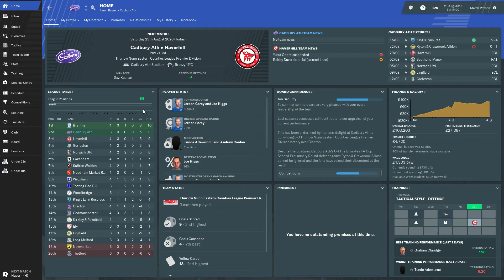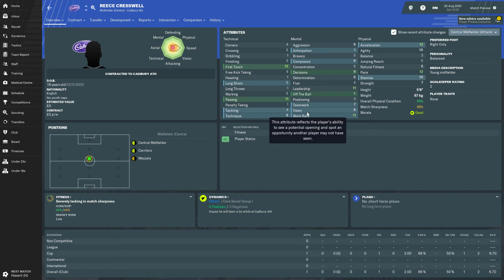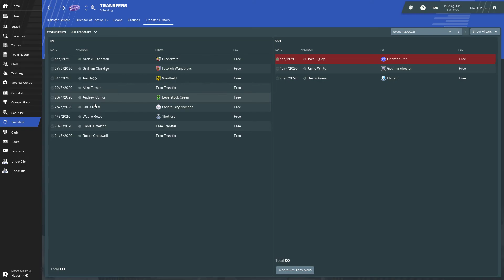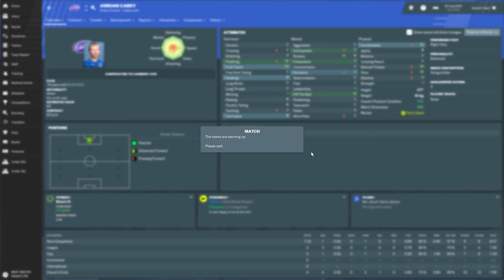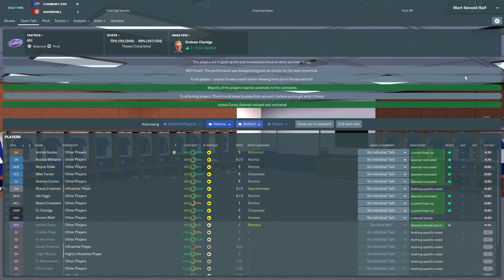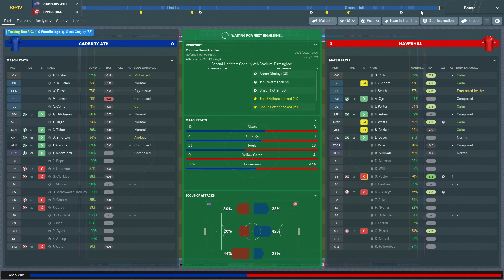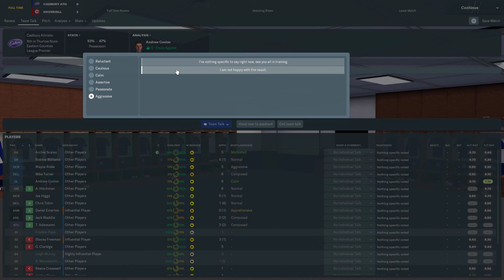FOOTBALL MANAGER 2019 - THE CHOCOLATE MEN RISES EP 15 - A MERRY BUT ANGRY CHRISTMAS